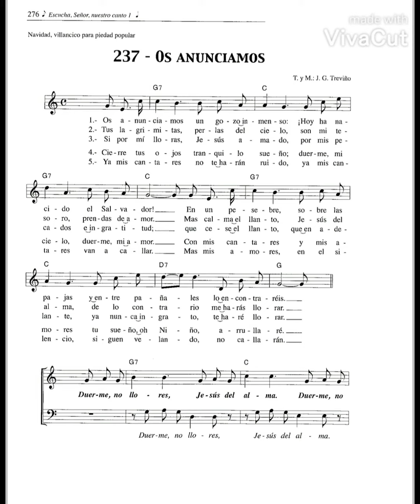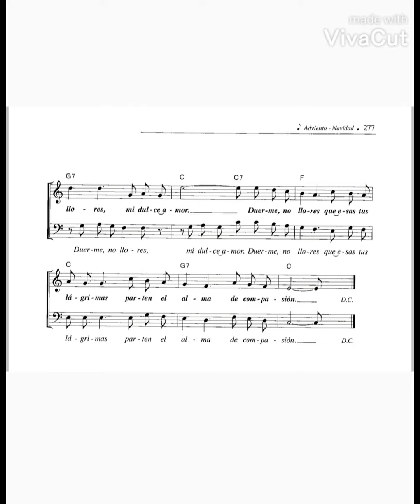Canto 237.- Os anunciamos (Duerme y no llores) - J. G. Treviño VILLANCICO PARA PIEDAD POPULAR